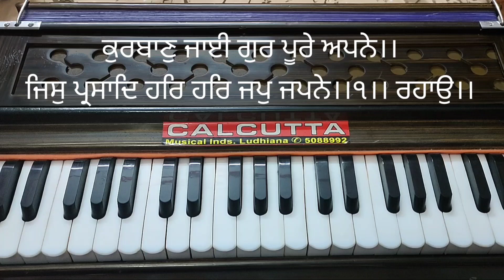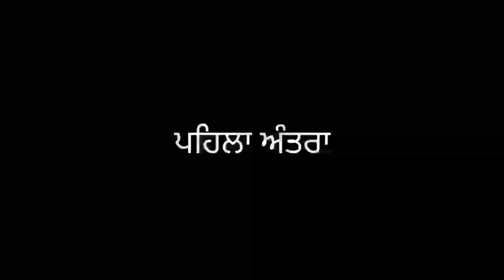Learn Raag Prabhati | Shabad - ਕੁਰਬਾਣੁ ਜਾਈ ਗੁਰ ਪੂਰੇ ਅਪਨੇ| Both Male & Female Scale| Sangatren Singh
Learn Shabad ਕੁਰਬਾਣੁ ਜਾਈ ਗੁਰ ਪੂਰੇ ਅਪਨੇ in both Male and Female Scale.

Shabad - Kurbaan Jai Gur Poore Aapne
Scripture - Shri Guru Granth Sahib Ji
Ang - 1340
Writer - Guru Arjan Dev Ji
Raag - Prabhati
Taal - Teen Taal
Preferred Time of Singing - Morning (6-9 a.m.)

Timestamps
0:00 Intro
0:24 Meaning of Shabad
0:41 Introduction to Raag Prabhati
1:12 Notations
1:23 Female Scale: Sthayi Notations
1:57 Antra Notations
2:22 Step-by-Step Shabad : Sthayi
2:54 Step-by-Step Shabad : First Antra
3:35 Step-by-Step Shabad : Second Antra
4:07 Step-by-Step Shabad : Third Antra
4:28  Step-by-Step Shabad : Fourth Antra
4:59 Male Scale : Sthayi Notations
5:29 Antra Notations
5:48 Step-by-Step Shabad : Sthayi
6:17 Step-by-Step Shabad : First Antra

Lyrics with Meaning :
ਪ੍ਰਭਾਤੀ ਮਹਲਾ ੫ ॥

ਕੁਰਬਾਣੁ ਜਾਈ ਗੁਰ ਪੂਰੇ ਅਪਨੇ ॥
I am a sacrifice to my Perfect Guru.

ਜਿਸੁ ਪ੍ਰਸਾਦਿ ਹਰਿ ਹਰਿ ਜਪੁ ਜਪਨੇ ॥੧॥ ਰਹਾਉ ॥
By His Grace, I chant and meditate on the Lord, Har, Har. ||1||Pause||

ਅੰਮ੍ਰਿਤ ਬਾਣੀ ਸੁਣਤ ਨਿਹਾਲ ॥
Listening to the Ambrosial Word of His Bani, I am exalted and enraptured.

ਬਿਨਸਿ ਗਏ ਬਿਖਿਆ ਜੰਜਾਲ ॥੧॥
My corrupt and poisonous entanglements are gone. ||1||

ਸਾਚ ਸਬਦ ਸਿਉ ਲਾਗੀ ਪ੍ਰੀਤਿ ॥
I am in love with the True Word of His Shabad.

ਹਰਿ ਪ੍ਰਭੁ ਅਪੁਨਾ ਆਇਆ ਚੀਤਿ ॥੨॥
The Lord God has come into my consciousness. ||2||

ਨਾਮੁ ਜਪਤ ਹੋਆ ਪਰਗਾਸੁ ॥
Chanting the Naam, I am enlightened.

ਗੁਰ ਸਬਦੇ ਕੀਨਾ ਰਿਦੈ ਨਿਵਾਸੁ ॥੩॥
The Word of the Guru's Shabad has come to dwell within my heart. ||3||

ਗੁਰ ਸਮਰਥ ਸਦਾ ਦਇਆਲ ॥
The Guru is All-powerful and Merciful forever.

ਹਰਿ ਜਪਿ ਜਪਿ ਨਾਨਕ ਭਏ ਨਿਹਾਲ ॥੪॥੧੧॥
Chanting and meditating on the Lord, Nanak is exalted and enraptured. ||4||11||